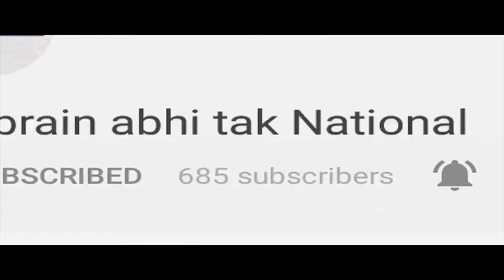Khattar Sarkar को घेरने की तयारी में एबीवीपी || Khabrain Abhi Tak Live